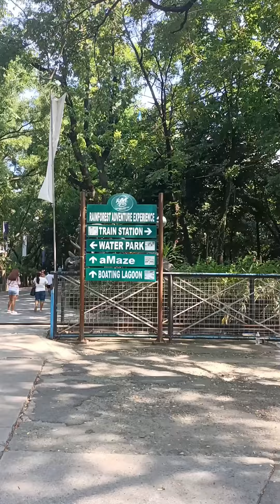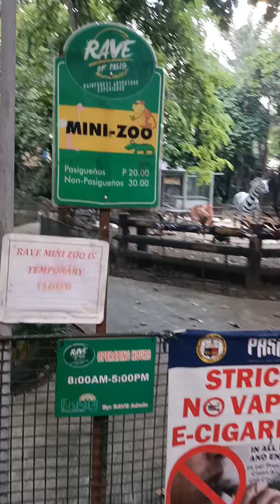Pasig Rainforest Park 🏞️🌞 Napakamura lang ang bayad 10pesos only each Masaya naman 😉🌞🙂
🌈🌞🤗Hello Po ulit sainyo kumuzta Po kayo. napadaan lang ako kanina bago pumasok sa work..Ang Ganda din pala ng Rainforest. Mura lang bayad 10pesos lang ang isa okay masaya naman 😉

Ayon lang po at kung nagustohan nyo ang vedio naito at bago kapalamang saakin YouTube channel please like,share and subscribe na din po para Lage po kayong update saaking mga VLogs Emelyn De Dios salamat po and God bless 🙏💖